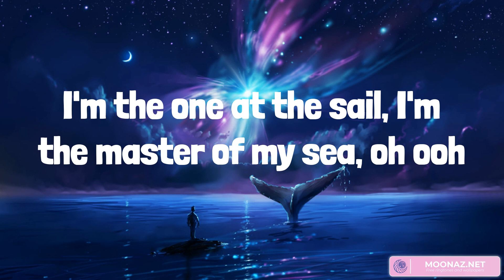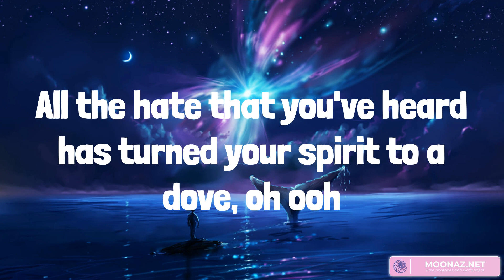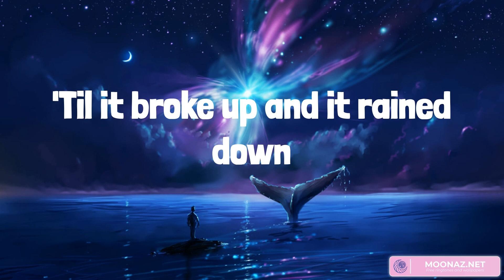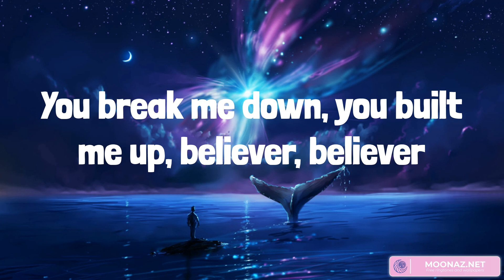Imagine Dragons - Believer (Lyrics)